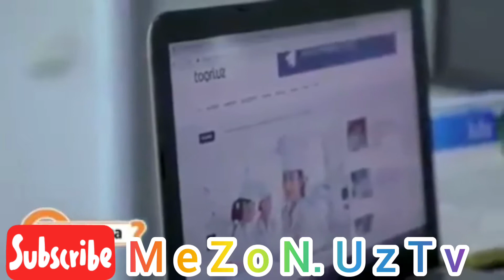O‘ZBEKISTONDA OYLIK MAOSH ISHHAQQI NECHA PUL BO‘LISHI KERAK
O‘zbekiston respublikasida ish xaqqi qancha bo‘lishi kerak